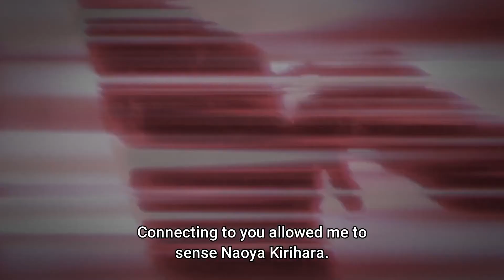The Actual Most Underrated Anime: NIGHT HEAD 2041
Please tell me that this intro is straight fire.

Original Writer: Joji Iida
Director: Hirakawa Takamitsu
Source: Other
Studio:  Shirogumi
Aired:  July 15th, 2021 - September 30th, 2021 (Summer 2021)